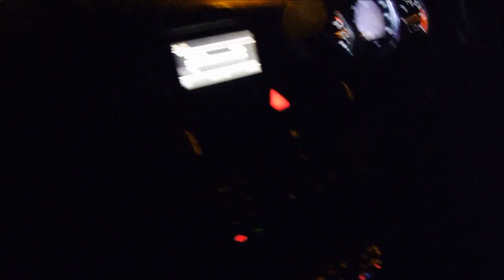VLOG: Poetry in the Hood ft R2I and Muslim Belal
Bros Hanging out #7
A VLOG of the behind the scenes recording of a poetry video of Muslim Belal from his new album My Sumaya.
We get an exclusive from Muslim Belal.